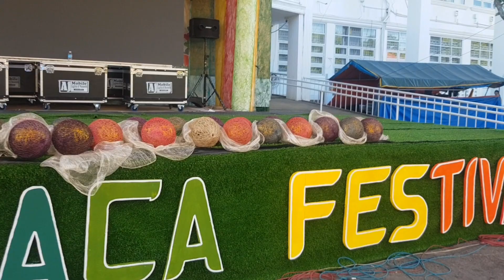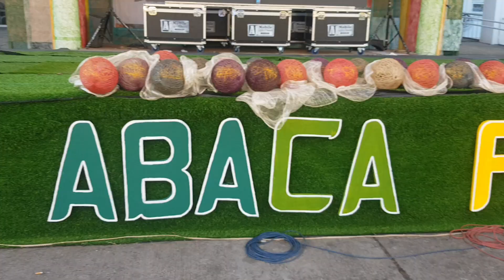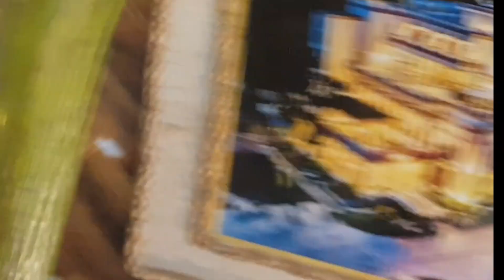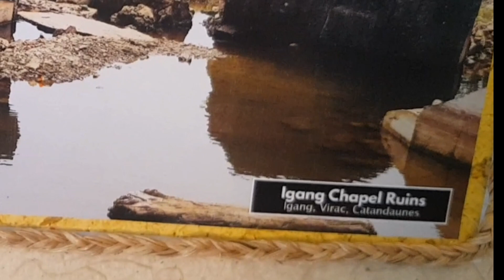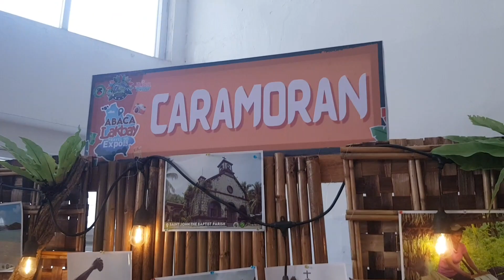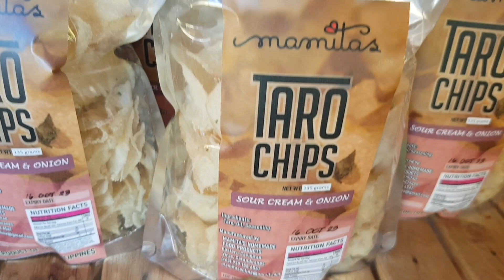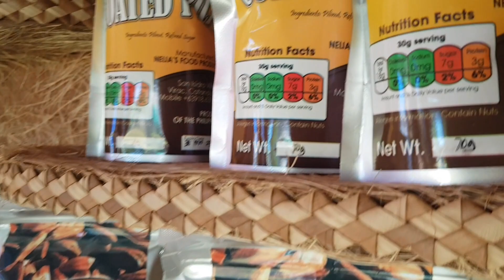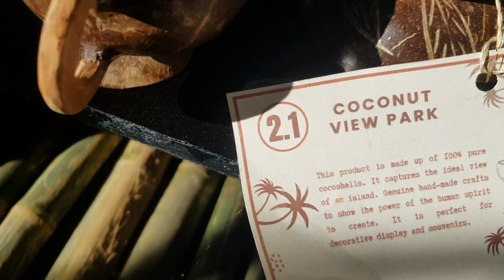7TH ABACA FESTIVAL/ AGRI TRADE AND TOURISM